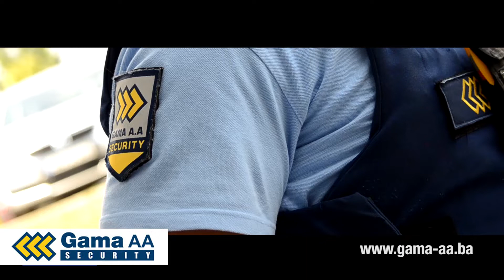GAMA AA @ Zvanična security agency BH FAshion week Sarajevo